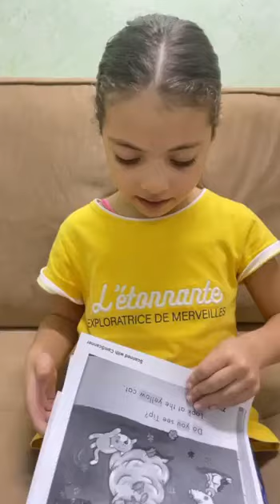Reema_International_School 📙Reading is fun 📙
📙Reading is fun with Lyan  📙
❤️KG3A❤️
👩‍💻T.Hagar 👩‍💻